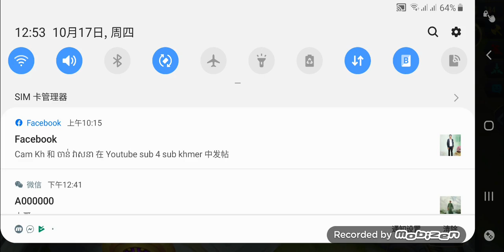Mobile legend2019年10月17日